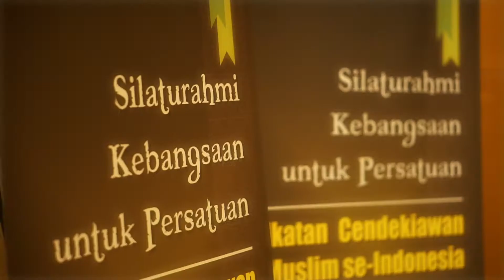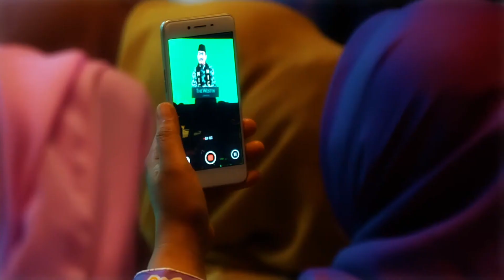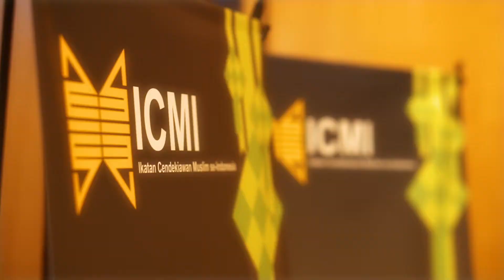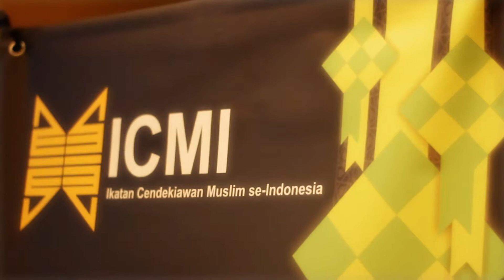Highlights Halal Bihalal ICMI